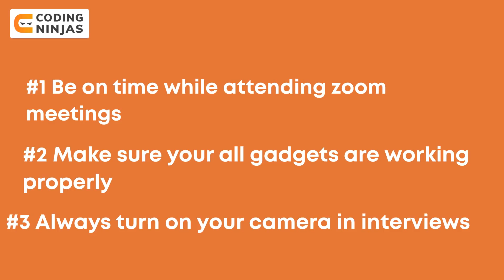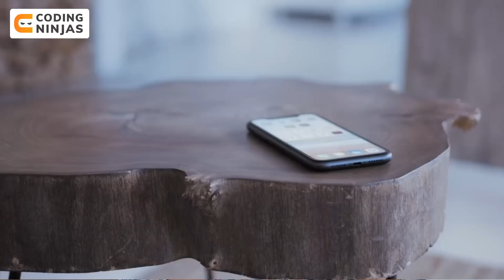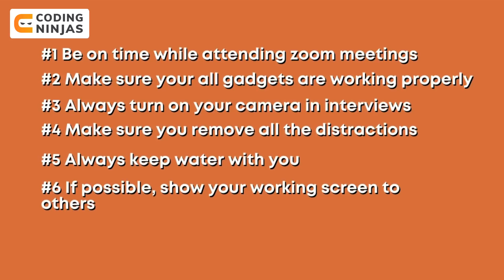7 Things to Keep In Mind for Online(Zoom) Interviews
Get COURSES For FREE Using This Scholarship Test. In this video, Ankush Singla, Co-Founder of Coding Ninjas talks about 7 things you should keep in mind during zoom interviews. This pandemic has led to several interviews being held though Zoom format and hence it becomes really important to ensure you are well prepared for the net interviewing method.

Timestamps
0:00   video starts
2:02  #1 Be on time while attending zoom meetings
2:57  #2 Make sure your all gadgets are working properly
4:13  #3 Always turn on your camera in interviews
6:00  #4 Make sure you remove all the distractions
7:19  #5 Always keep water with you
8:18  #6 If possible, show your working screen to others
9:41  #7 Get used to the software that is gonna be used in the interview